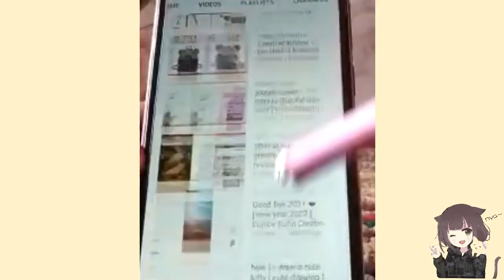how to make touch pen { for digital art } eunice rufin creations ❤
pink paper.
brown tape.
foil.
water.
sticker. ( optional)

🎶🎶music 🎶 🎶